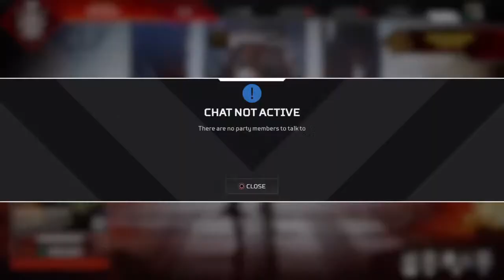Apex ranked | GOLD TO PLAT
Use code (GYGOGAMING)IN THE FORTNITE ITEM SHOP.
Follow GYGO ON TWITTER.